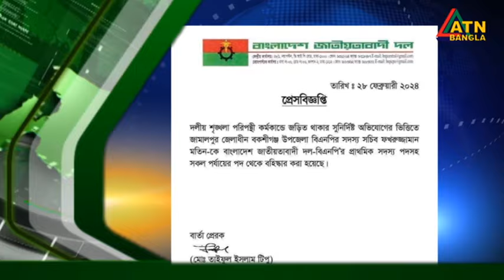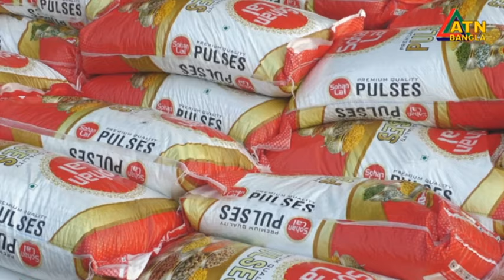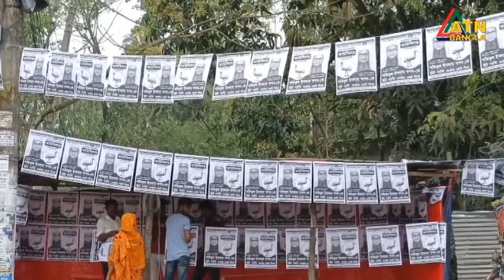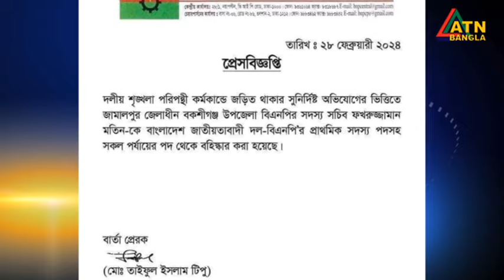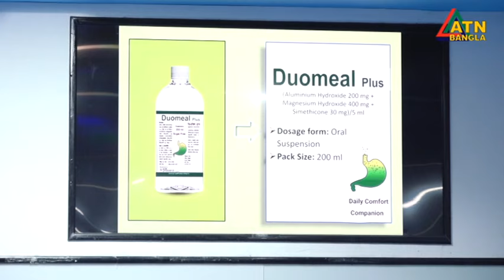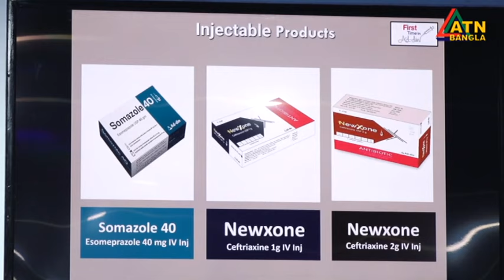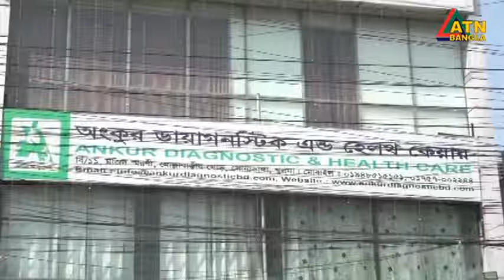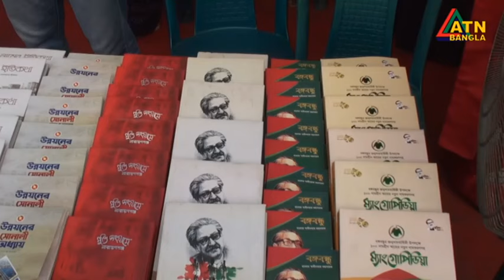এটিএন বাংলা গ্রামগঞ্জের সংবাদ | 29.02.2024 | Gramgonjer Khobor | Bangla News | Ajker News